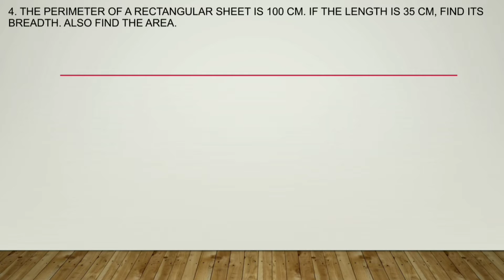Class 7 || Exercise 11.1 ☆☆ QUESTION 4 ☆☆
Class 7
MATHS
Chapter 11
Perimeter and Area
Exercise 11.1
Q4. The perimeter of a rectangular sheet is 100 cm. If the length is 35 cm, find its breadth. Also find the area.